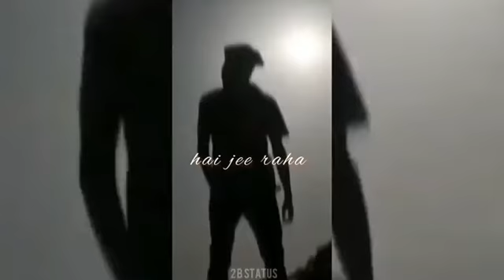batein ye kbhi na tu bhulna